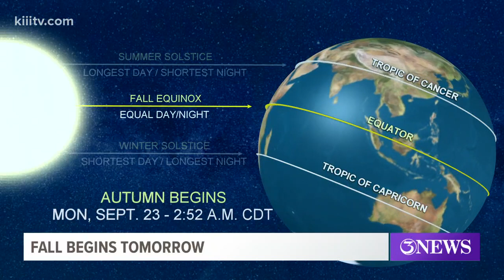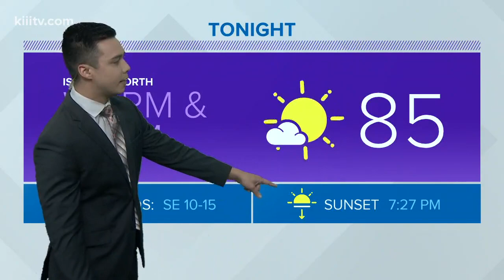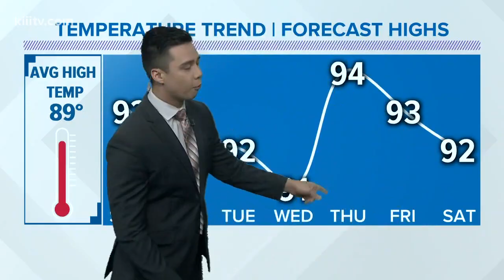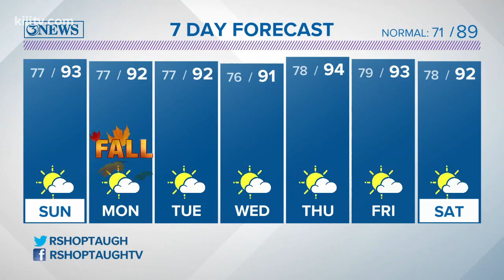Ryan Shoptaugh's KIII South Texas Forecast: A warm start to Autumn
Temperatures stay above seasonable average through the start of Fall.